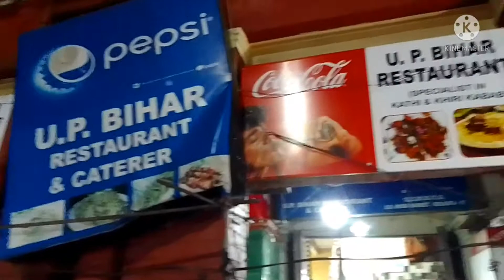Evening in kolkata|| kolkata Ka market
kolkata Ka market, Evening in kolkata.